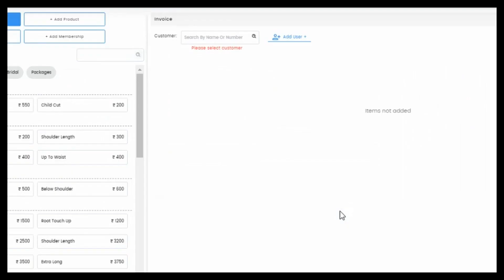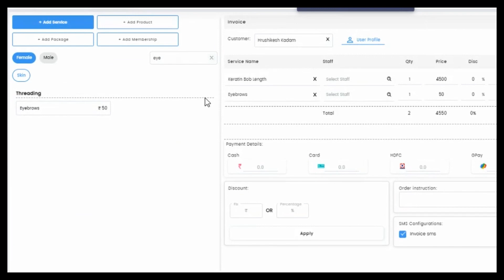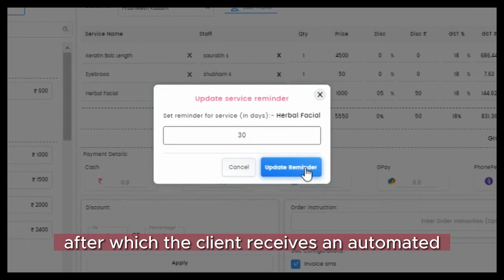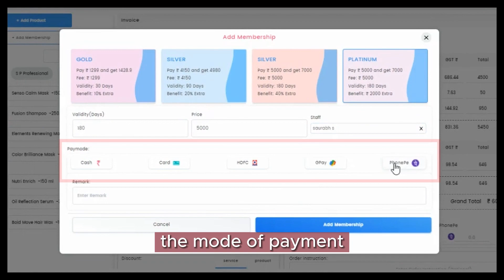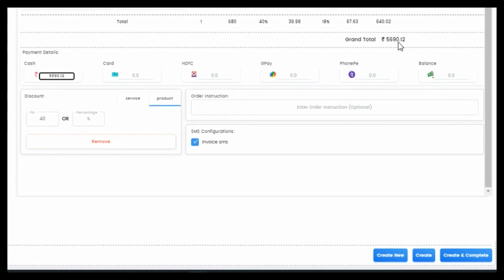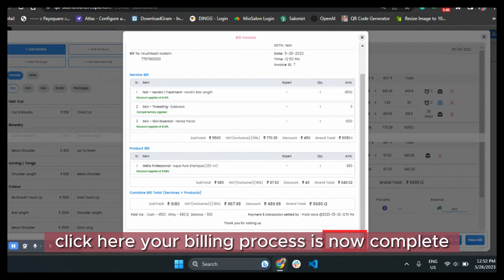ReSpark - POS Billing Software Training Video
This is a demo on how to use the ReSpark POS Billing Software